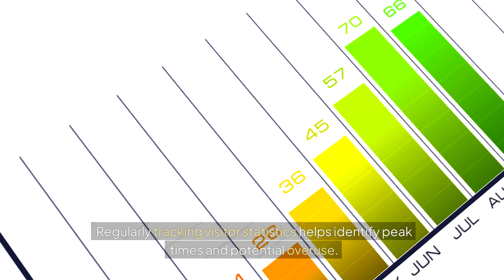Carrying Capacity in Tourism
In this video, we explore the concept of carrying capacity in tourism, a critical framework for understanding how many visitors a destination can sustainably accommodate. We discuss the various types of carrying capacity—environmental, economic, and social—and outline effective management strategies to maintain balance in popular tourist areas. Using the Dolomites in Italy as a case study, we highlight the challenges of overtourism and the importance of implementing visitor quotas and responsible tourism practices. Join us as we delve into academic insights and practical solutions for ensuring sustainable tourism development.